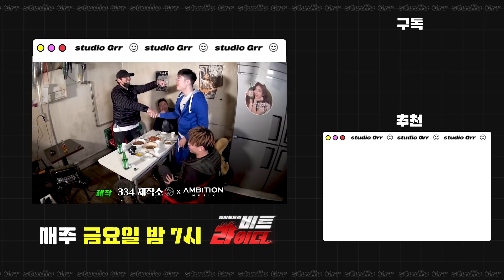[ENG][비트라이더]🎹EP.3 이 영상은 ‘레’입니다 릴러말즈 가 ‘도’를 지나치고 웨이체드 는 ‘미’치기 직전ㅣ#김민겸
웨이체드: 홀리쉽 형, 저 (연습하고) 자고 가도 돼요?
홀리쉽 : 넣어 둬… 🤦
릴러말즈🐿 : 그럼 내 작업실에서 (노래 듣고) 자고 갈래?✨
웨이체드🔥: 민겸이 짖는(?) 소리 좀 안 나게 해라!!!

🏁 같이 보려고 체크한 타임라인
00:00   릴러민겸의 등장
00:14   방에 혼자 있을 때..
00:52   사람이 이상해도 음악은 좋으니까
02:02   앰비션 와꾸 전형! 사건의 전말
03:53   언제 눈치챘어요?
05:13   우리 민겸이 형 응원해 줘!!
07:11   김민겸, 고등래퍼 출전?
07:53   민겸대왕의 ‘음악지옥’
09:59   거절할 수 없는 제안
10:12   결국 원하는 건 단 하나
09:01   내가 천재라는 걸 잊지 마..!
12:36   아아아악 저는 이런 거 못해요
13:39   사실 우리 체드는.. ‘노력형 천재’
14:02   예고

🔥웨이체드의 비트라이더🔥
✔︎ 매주 금요일 7시 업로드